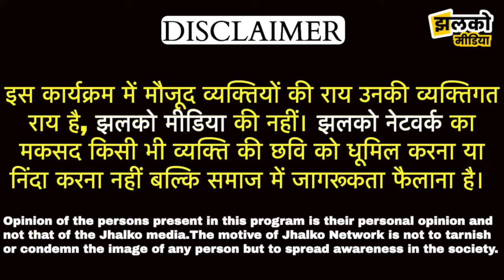झुंझुनू के स्टेडियम में जीजा ने कर दिया साली के साथ काण्ड, देखें क्या बोले परिजन ~ Jhunjhunu News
Produced By: Jhalko Jhunjhunu
Edited By: Vinod Ji
Reported By: Arun ji
Cameraman :